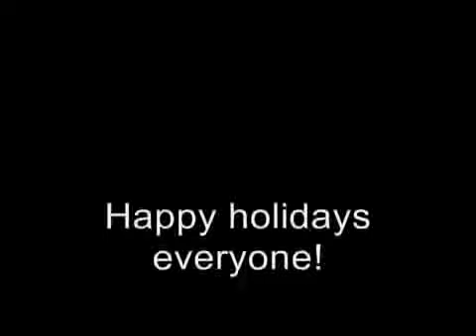Christmas Time is Here.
I wanted to do a real video, but something went wrong in the editing process, so enjoy this video of me and my tree!

This music doesn't belong to me. It belongs to their respectable owners.